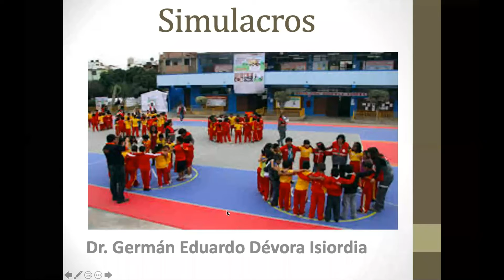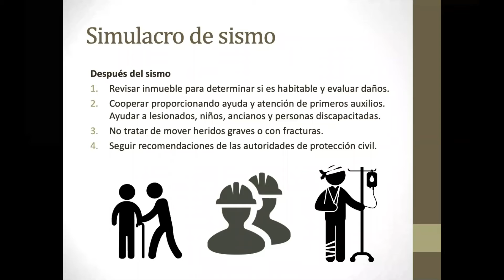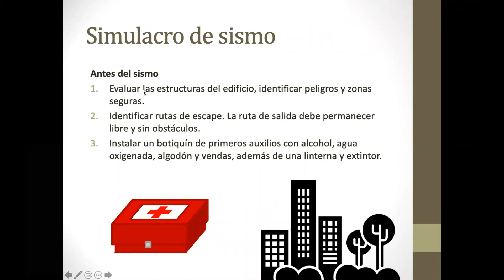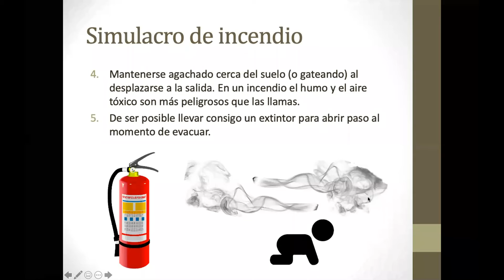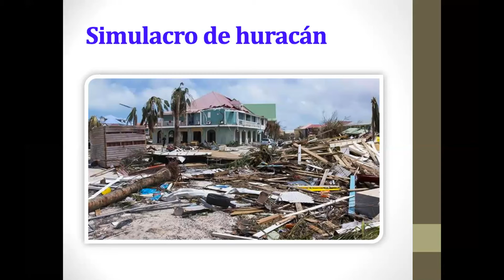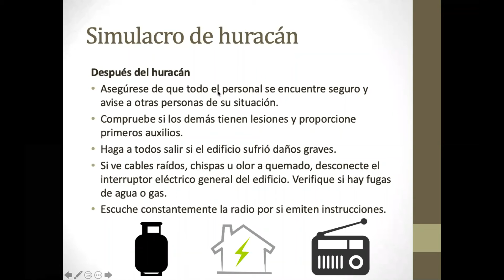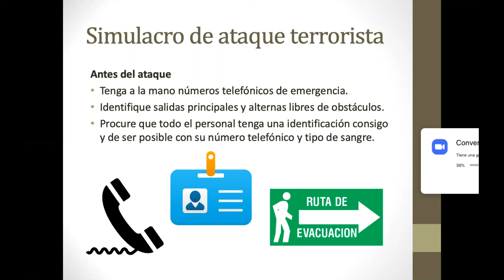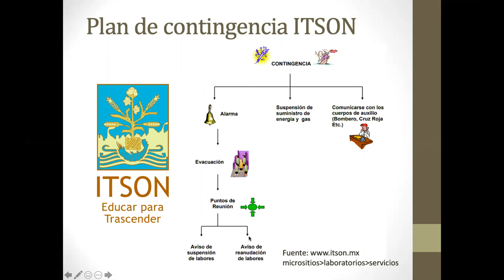CLASE NACIONAL: Simulacros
Esta clase tiene como objetivo preparar y concientizar a los alumnos sobre los diferentes riesgos a los que se pueden enfrentar, con el fin de adoptar rutinas de acción que pudieran aplicar en una situación de emergencia.
¿Qué es un simulacro?, ¿Cuáles son los tipos de simulacros que existen?, ¿Qué hacer durante un simulacro?.